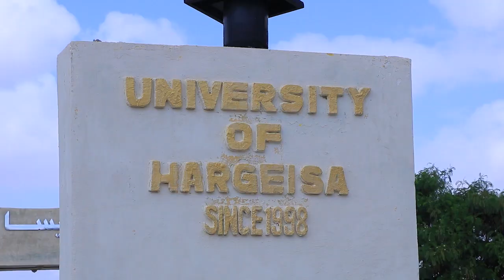Jaamacada Hargeysa oo munaasibad soo dhawayn ah u samaysay Ardayda Cusub ee galaysa jaamacaddaasi.